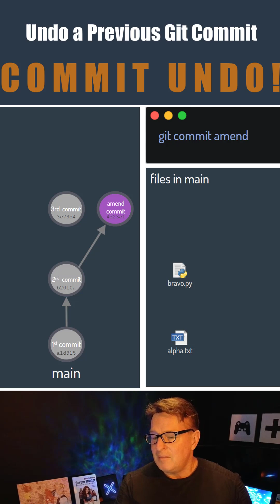Undo the Last Git Commit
Need to undo a previous git commit?

Want to reverse some changes and undo your last Git commit?

There are actually three says to undo a Git commit:

- Undo a Git commit with a revert
- Undo the last commit with a Git reset
- Use Git amend to undo a commit

Each has benefits and drawbacks, so if you want to avoid orphaned commits, or you want to permanently hide a commit from others, you'll need to know the different ways to undo a Git commit.